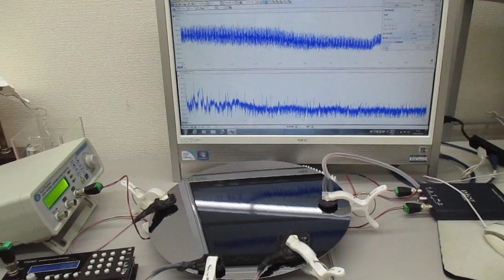超音波発振制御プローブの接触状態の変化で、表面弾性波の伝搬状態をコントロールする技術（超音波システム研究所）